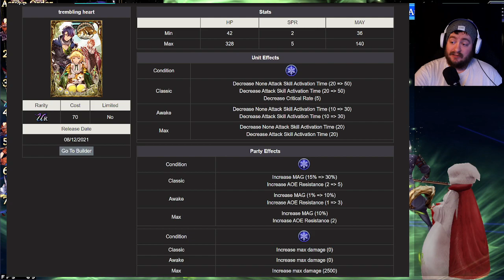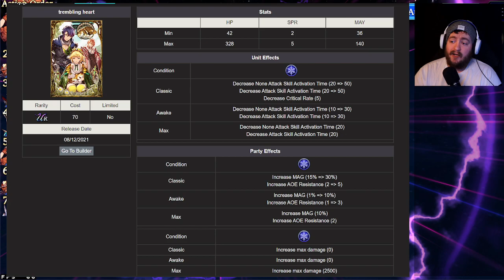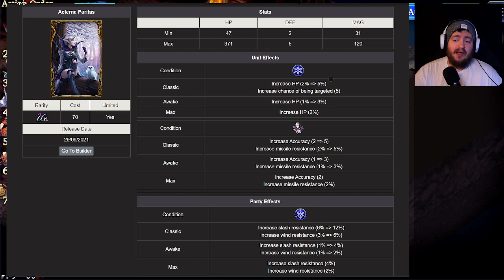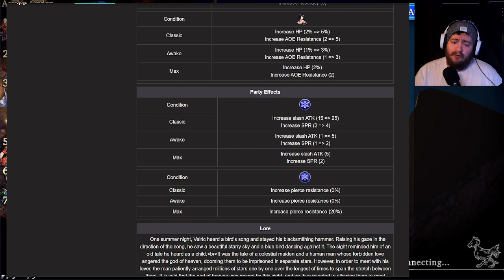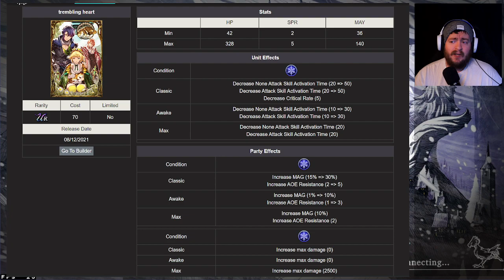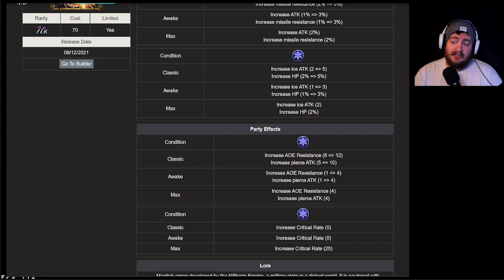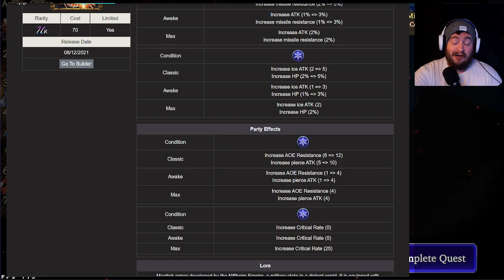Trembling Heart VC Good? Should you Pull? If Fryevia-YES If Aranea-NO! WoTV! War of the Visions!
An interesting look at a VC that has Synergy and Anti-Synergy with GL Units/VC's! Particularly GL Exclusive VC's/Units!

▌Resources ▐
●WoTV-Calc.com